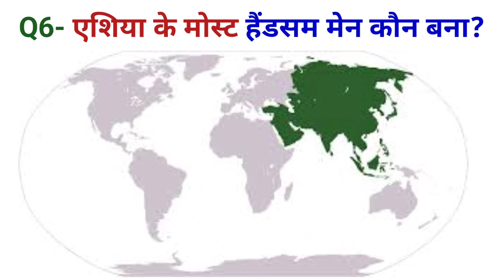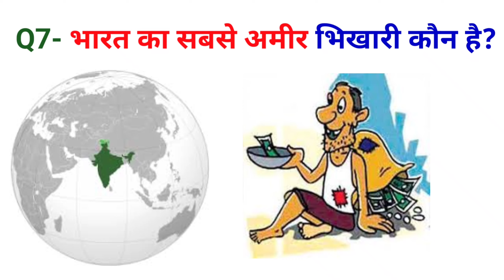india ka sabse amir bhikhari kaun hai/भारत का सबसे अमीर भिखारी कौन है 10 gk Questions in Hindi